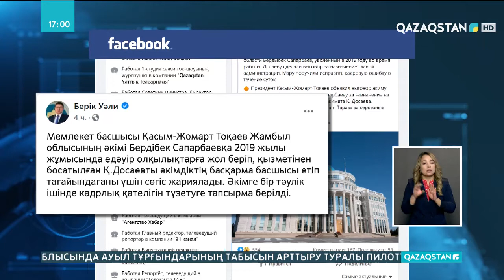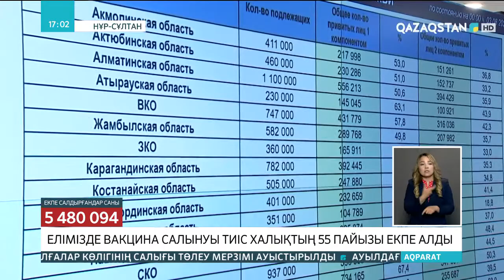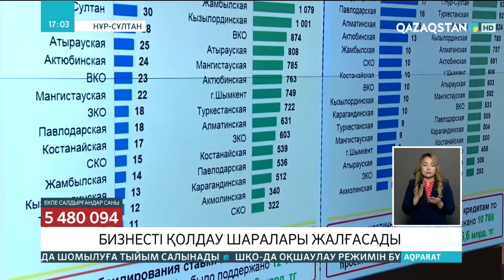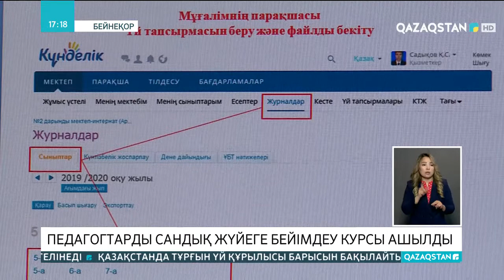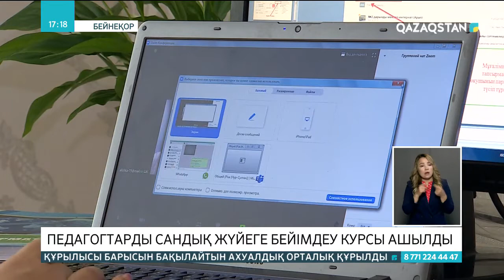03.08.2021 - Ақпарат 17:00 (Толық нұсқа)